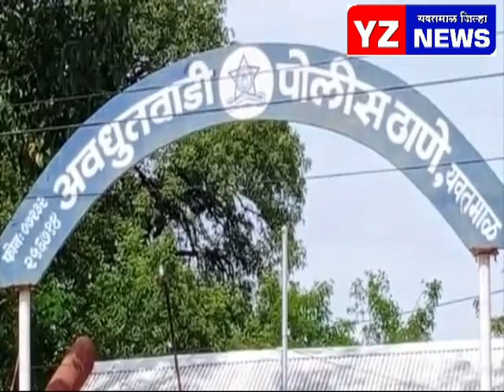भोसा येथील जमीन बळकावनाऱ्या प्रकरणातील दोघे जण तिरुपती बालाजी येथून अटक